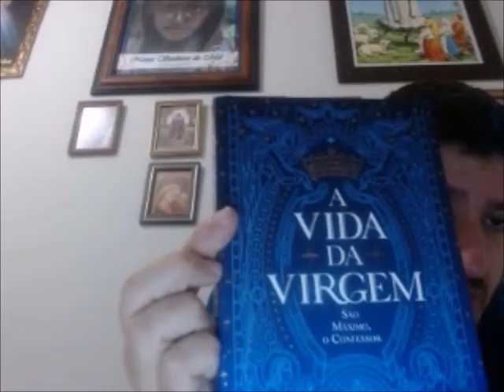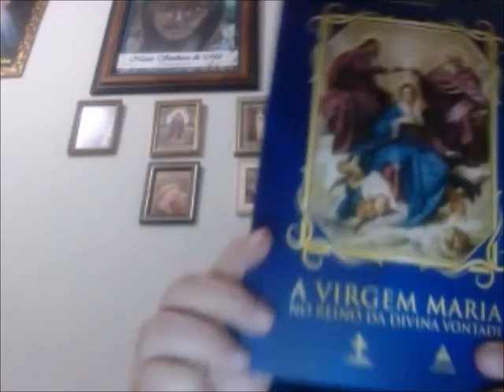10 DICAS PARA VIVER O MELHOR MES DE MAIO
VIVENDO MAIO PARA NOSSA SENHORA...

LIVROS PARA MEDITAR NESTE MÊS

LIVRO - VIRGEM MARIA NO REINO DA DIVINA VONTADE

MAIS E-BOOKS SOBRE NOSSA SENHORA
O PODER DAS 3 AVE MARIAS – E-BOOK